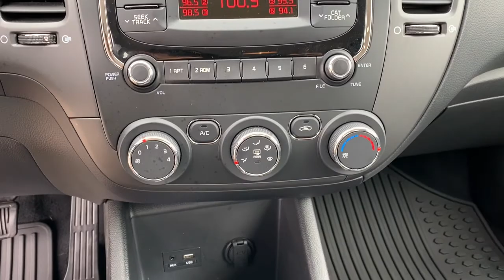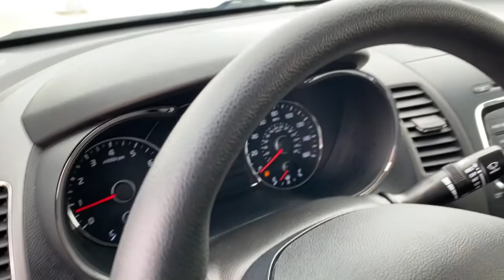2018 Kia Forte Tulsa, Broken Arrow, Owasso, Bixby, Green Country, OK K21626A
Garnet Red Used 2018 Kia Forte available in Broken Arrow, Oklahoma at Ferguson Superstore. Servicing the Tulsa, Owasso, Bixby and Green Country, OK area.

Ferguson Superstore
1601 N Elm Place

Certified. CARFAX One-Owner. Odometer is 7409 miles below market average! Priced below KBB Fair Purchase Price!***NO ACCIDENT HISTORY***, ***BLUETOOTH***, ***CARFAX ONE OWNER***, ***KEYLESS ENTRY***, ***FULLY RECONDITIONED***, ***LOCAL TRADE***, ***BACK UP CAMERA***, Forte LX, 2.0L I4 DOHC Dual CVVT, Garnet Red.Kia Certified Pre-Owned means you not only get the reassurance of up to a 10yr/100,000-Mile Powertrain Limited Warranty, but also a 152-point inspection/reconditioning, 24/7 roadside assistance, rental car benefits, and a complete CARFAX vehicle history report.At Ferguson, we are Upfront and Simple. We offer our best price to everyone, the first time. The only additional fee you pay is a $379 documentation charge.